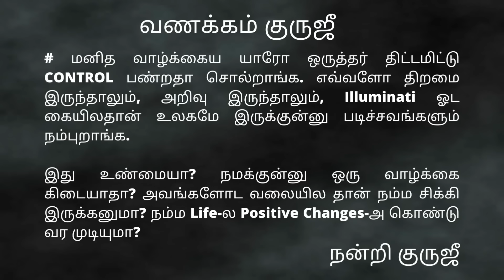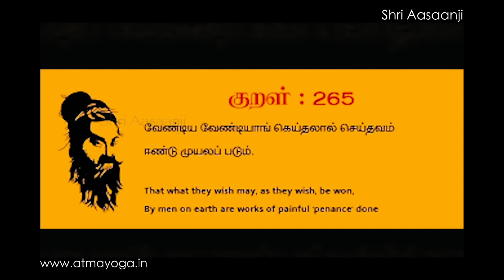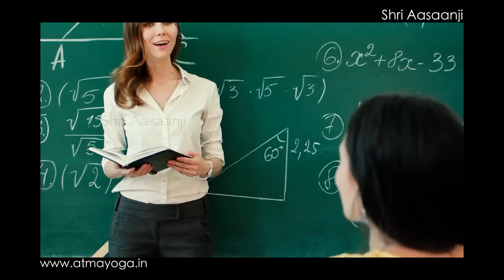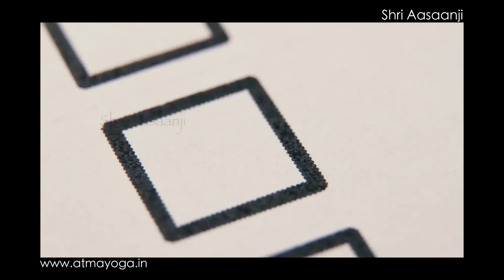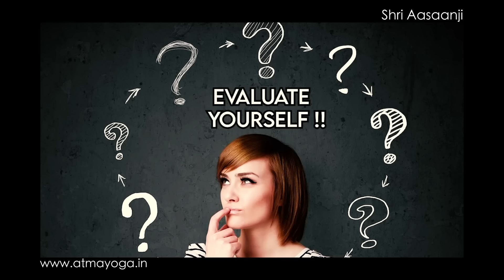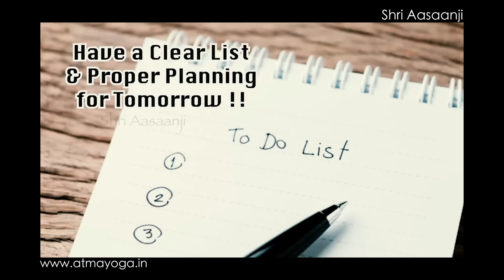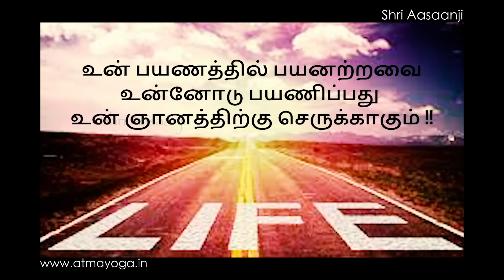இறைவன் படைப்பில் அனைவரும் சமமே ~ உன்னை உயர்த்த நீயே வழி !! - A Life-Changing Speech by Shri Aasaanji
Excerpts from His Holiness Shri Aasaanji's Speech on "END OF ALL SUFFERING!!"

WITH GOD & SELF-EFFORT NOTHING IS IMPOSSIBLE !!
Always Remember... Life is not what you have; it’s what you experience with what you have. With this understanding, tell yourself that with a clear vision and the effort to see that vision in meditation, you have the ability to change the unchangeable. Through this process, you change your karma and automatically everything has to change in your life.

His Holiness Shri Aasaanji is a World Renowned, Contemporary Spiritual Teacher, Mind Science Expert and a Living Master of Inner-Science & Self-Transformation. Many refer to him as “New Age Mystic” & for over a Decade, Millions of people have Regained their Lost Health & Happiness through Prana-Vritti and Achieved Inner-Peace & Self-Transformation through Atma-Dhyana. His Holiness Shri Aasaanji’s students are spread across the globe, mainly in India, Malaysia, Singapore, USA and Canada and include people from all walks of life including Medical Doctors, Spiritual Masters, Business Leaders, Educationists, Entertainers and various public personalities who hail him for his guidance and his Scientific and Practical Spiritual teaching.

His Holiness Shri Aasaanji is the founder of the Atmayoga Foundation, an Institute for Inner-Science and Self-Transformation through which Guruji is transforming people worldwide to enjoy real health and everlasting happiness. To know more about His Holiness Shri Aasaanji and Life-Changing Events,